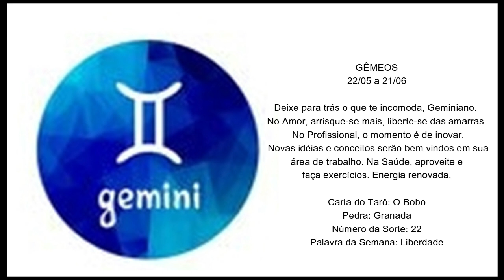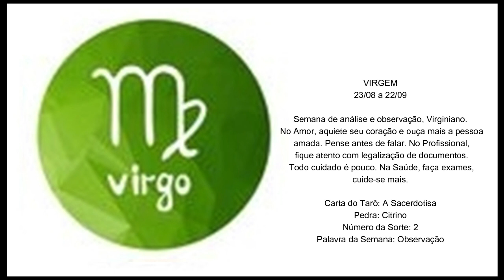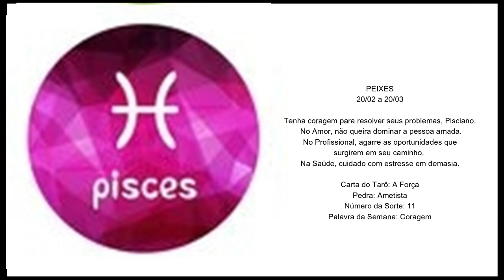TVi-Horóscopo semanal de 18 março a 24 março